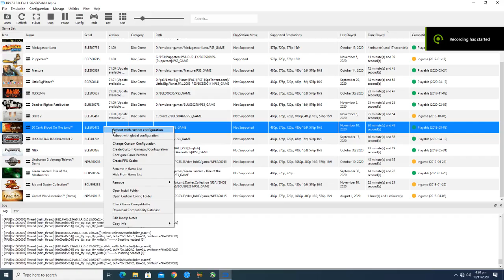RPCS3 Emulator 50 Cent: Blood On The Sand 60 FPS | RTX 2060 + i5 9400F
System:
GPU: Geforce RTX 2060 6GB
CPU: intel i5 9400f 2.9 Ghz
Motherboard: Gigabyte Z390 M Gaming
RAM: G Skill 16Gb 3000 Mhz
SSD: Adata Swordfish 250 GB